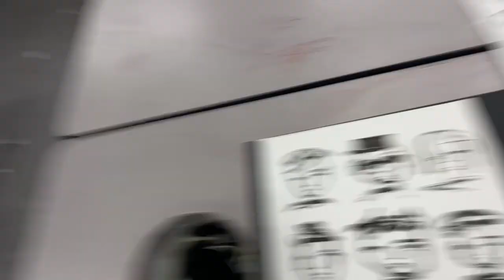Zen painting: sunday sumi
sunday live sumi session with lil music